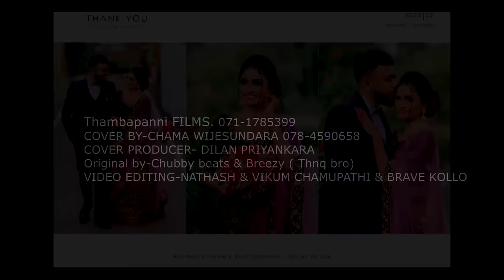සහෝදරයෙක් ඉන්නව නම් අනිවාරෙන් මේ වචන ටික අහපන් මචං - Chama Wijesundara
අයියගෙ Wedding එක දවසෙ මල්ලිගෙ ඇස් දෙකින් පිටවෙච්චි ආදරණීය කදුලු.වචන වෙච්චි හැටි.සහෝදරයෙක්,සහෝදරියක් ගැන වැඩිපුරම ආදරේ දැනෙන්නෙ උන් අපෙන් ඈතට ඉගිල්ලෙන දවසට බං.
හැබැයි අපිටත් වඩා ආදරේ දෙන්න පුලුවන්, අපටත් වඩා හයියක් වෙන්න පුලුවන් තැනකට උන් ඉගිලුනා කියල දැනෙද්දි, ඒක හොදම තෝරා ගැනිල්ල කියල දැනෙද්දි සහෝදරකම පිරුණු පපුවවල් අස්සෙ සතුටු කිරි ඉතිරෙනව බං..ඉතිං එදා මටත් එහෙම උනා..අහමු මචං,මට දැනිච්ච දේවල් ටික මං වචන කලා❤️❤️...

ඒකටම Chubby beats අයියලගෙ
පිංවන්තී සිංදුවත් එකතු කරල
මං චූටි වෙනසක් කලා.
🔰Music Producer - Dilan Priyankara
🔰Photography and Cinamatography  - Ravindu kanishka
                                                                     Vihanga kaushalaya
🔰Editor - Thambapanni Films/Vikum chamupathi
🔰Thumbnail design -Vikum chamupathi(Cre8epic Graphics) Vishwa

🔰Special thanks - Brave boys youth club Naivala/DMD Production
🔰 Location - Sundale Hotel
🔰Dreas -  Sandun Tailors